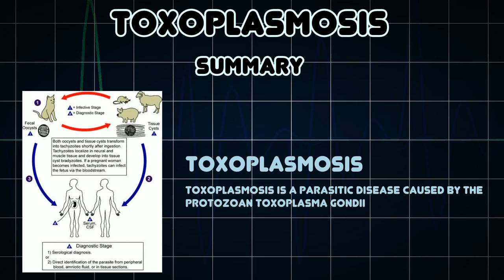Toxoplasmosis (Medical Condition)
Symptoms, risk factors and treatments of Toxoplasmosis (Medical Condition)

Toxoplasmosis is a parasitic disease caused by the protozoan Toxoplasma gondii